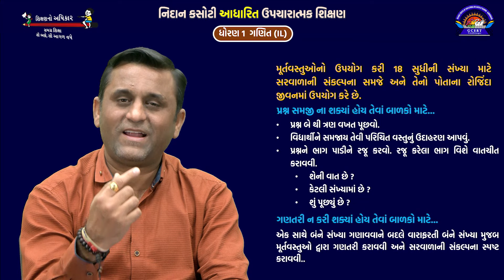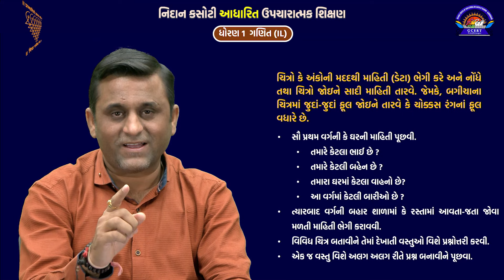Nidan Kasoti - Remedial Work STD-1 Maths (IL)